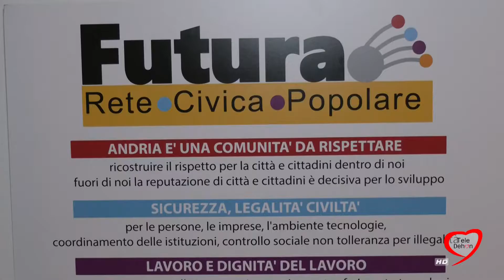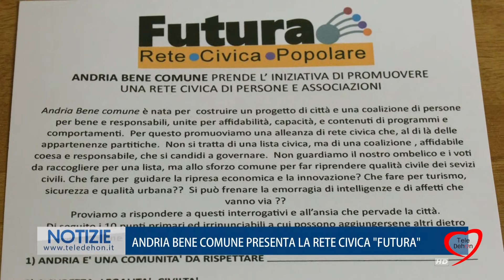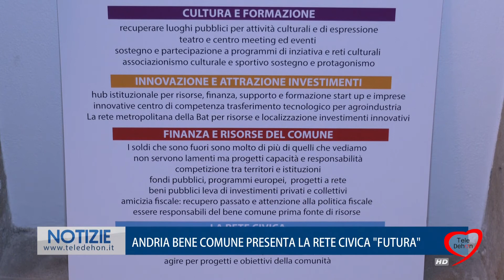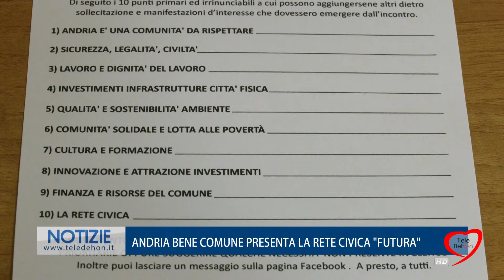ANDRIA: "BENE COMUNE" PRESENTA LA RETE CIVICA FUTURA